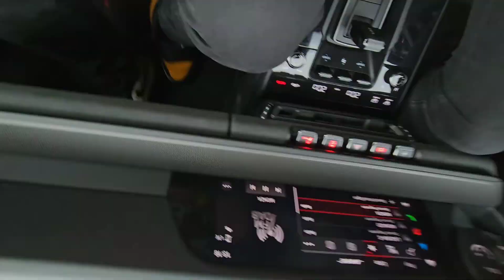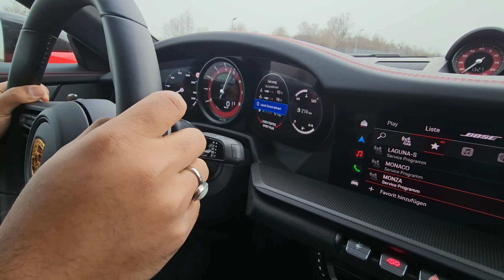DRIVING A SUPERCAR ON RACE TRACK @TechnoGamerzOfficial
DRIVING A SUPERCAR ON RACETRACK

About: Hey! My name is Ujjwal Aka Techno Gamerz, I started my YouTube journey from gaming, But now it's time to do some IRL stuff.